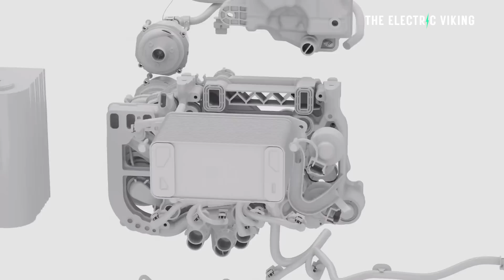Mercedes' most expensive EV's will finally get heat pumps (+ DCU)